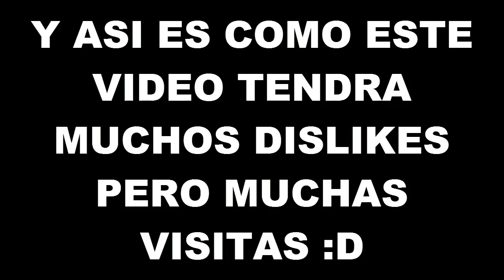HE CREADO UN HOMUNCULO 100% REAL (DE VERDAD AUN NO LO CREO)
Estoy super sorprendido porque no pense que fuera real!!!